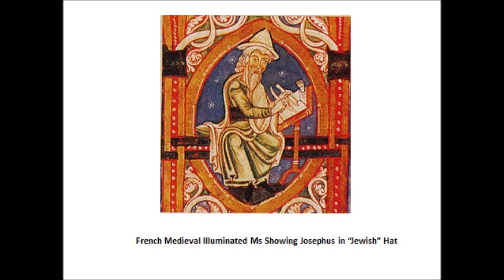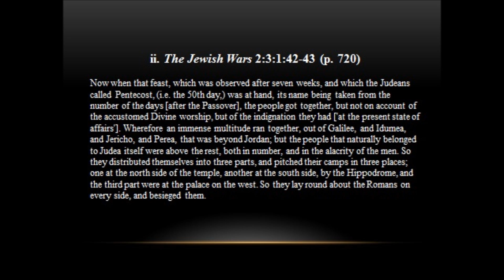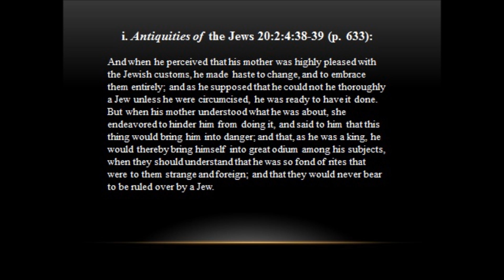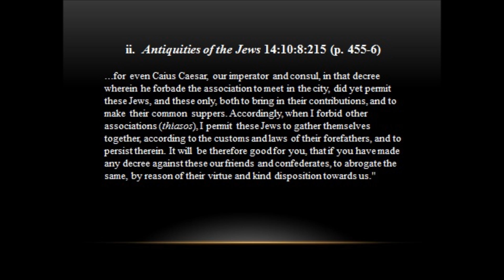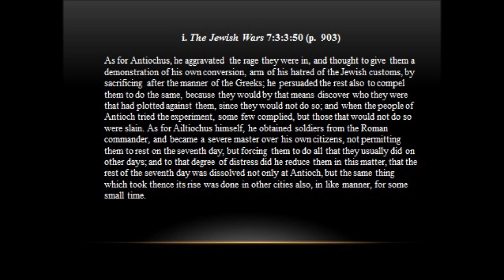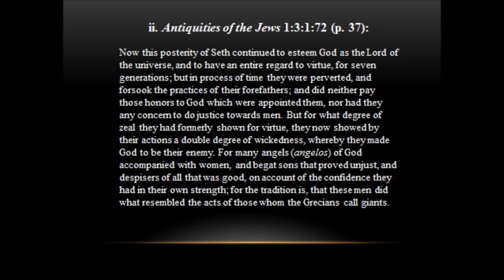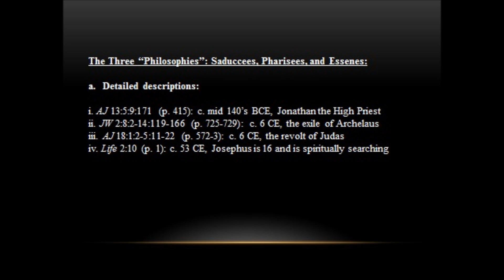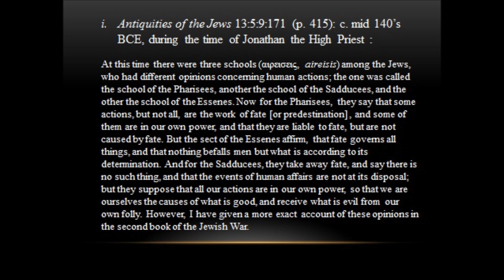Josephus Lecture 3 12 24 2014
Flavius Josephus (37 – c. 100 CE) was a first century priest, historian, general who initially fought against the Romans during the First Jewish–Roman War until he surrendered to Roman forces.
Josephus then defected to the Roman side and was granted Roman citizenship. He became an adviser, friend and translator of the emperors Vespasian and Titus. After the war he eventually settled in Rome where he wrote his histories. Josephus was an eyewitness to the major events of his day and is the primary source for the Jewish-Roman War and the destruction of Jerusalem and the fall of Masada.

This eight part lecture series will examine Josephus’ life in the context of his times through the reading of selections from his works. This third lecture continues how Josephus presented the Jewish world.